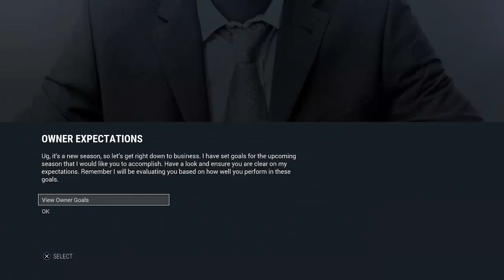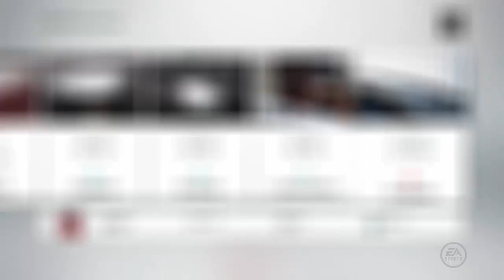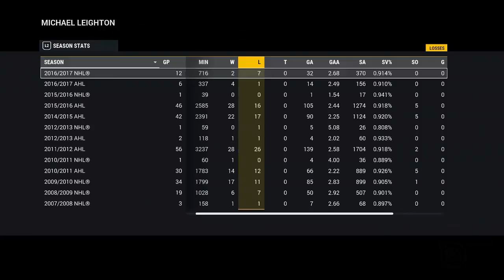NHL 17 FRANCHISE MODE Tokyo Bulldogs - New Era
PSN: JuliaNHL2008

I'm PACK KING  in the NHL community